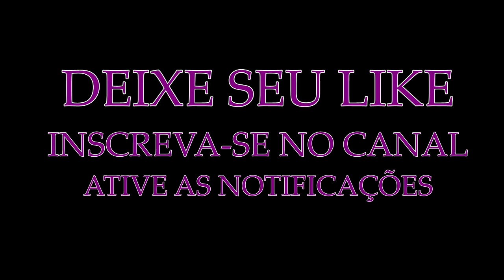O LADO NEGRO DA PIPA. RAPIDEZ OU BELEZA? / SUPER PIPAS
O Vídeo que apresento hoje é daqueles épicos, que mexem com a opinião das pessoas e deixa elas com a pulga atrás da orelha.
Os pipas ou as pipas vem tendo uma evolução grandiosa nos últimos 5 anos. Saímos daquelas rodinhas de bairro na temporada e expandimos para combates todos os finais de semana e hoje também para campeonatos.
A beleza das pipas artísticas ou mesmo das piponas tradicionais de bairro na temporada estão sendo abandonadas e dando espaço a uma nova cultura da pipa, que são os combates e campeonatos.
As pipas estão cada vez mais rápidas e praticamente de uma cor só, onde a agilidade, rapidez e perfeição para as manobras, rouba a beleza que sempre encantou os olhos das crianças.
Será mesmo que estamos vivenciando uma mudança na pipa que atrairá mais adeptos?
Essa resposta eu não sei, mas a Escola de Pipeiros esta acompanhando de perto essa movimentação e evolução das pipas e traz para voces inscritos do canal uma sequência de vídeos sobre pipas para campeonatos, ou Super Pipas.
Como fazer, quais as mudanças, preparação do cabresto, rabiola  envergação.
Então vamos pra guerra de pipas e bora se divertir.